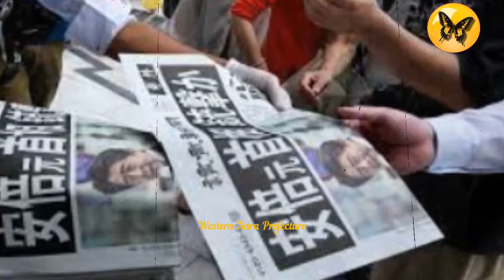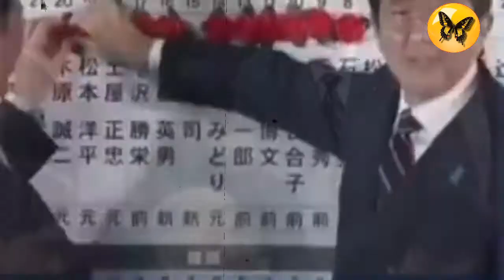Shinzo Abe: the secret motive behind his assassination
The shooting incident of the former Japanese Prime Minister, Shinzo Abe, has shocked the world. People ask why?. The suspect, whose name is Yamagami, is a resident of Nara in Japan, an unemployed former member of the Japanese Navy's Self-Defense Forces. He used a homemade firearm in the shooting. The question is: Why did he do it?

00:00 The assassination
00:33 The assassin and the motive
01:28 Counter measures
02:03 Shinzo Abe's political career
03:34 Who was Shinzo Abe